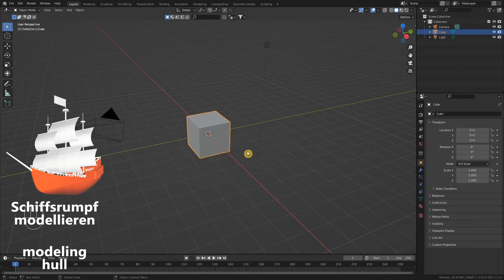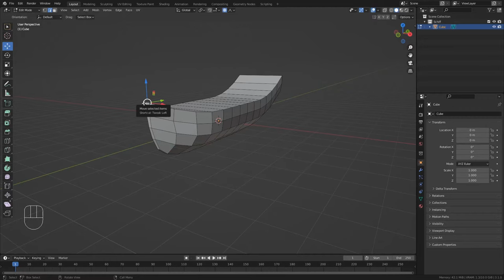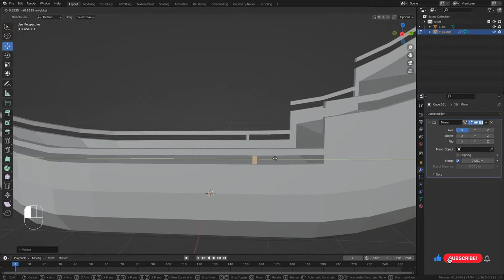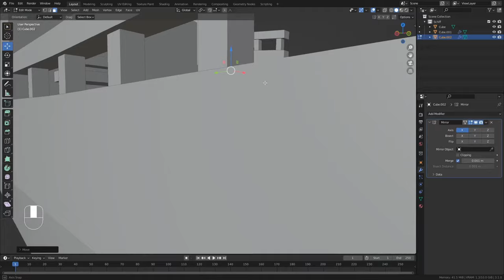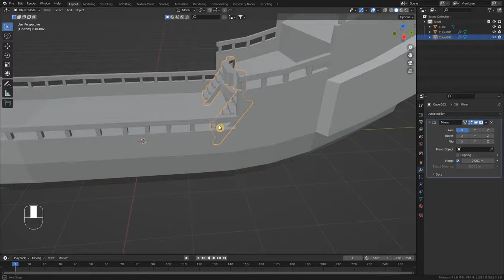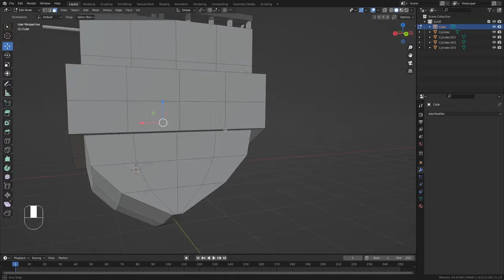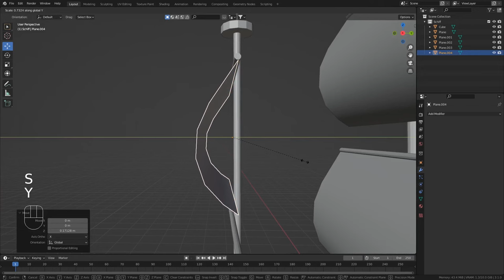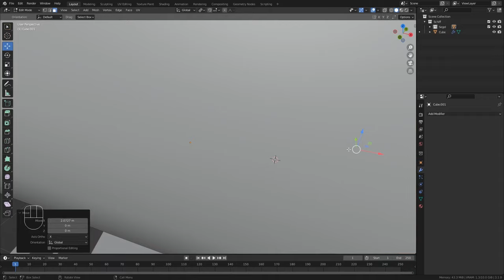Piraten Schiff 3D Model in Blender erstellen Tutorial für Anfänger PART 1 Modellieren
(ENG) Blender Pirate Ship Tutorial for Beginner Part 1 Mopdeling

(DE) Blender Piraten Schiff Tutorial für Anfänger Part 1 Modellieren

In Blender ein Piratenshiff modellieren absolut für Anfänger. Wir werden in diesen Tutorial die aus 3 Parts bestehen ein komplettes Piratenshiff modelliern, bemalen oder texturen selber erstellen und mit Wind und Ozean simulieren.

Blender Pirate Ship Tutorial for Beginner Part 1 Mopdeling

This Tutorial is realy for Absolute Beginner

Part 2 texture paint / coming soon..
Part 3 ocean & wind force simulation / coming soon..

Kapitel:

0:00 Intro
0:13 Schiffsrumpf modellieren / modeling hull
8:55 Kabine modellieren / modeling cabin
12:20 Schiffsrailing modellieren / modeling railing
19:17 treppen modellieren / modeling stairs
32:00 Segelmast / modeling sail mast
38:09 Kabinenfenster modellieren / modeling windows
41:48 Segel modellieren / modeling sails
47:22 Flagge erstellen / modeling flagg
49:48 Boote erstellen / modeling boats